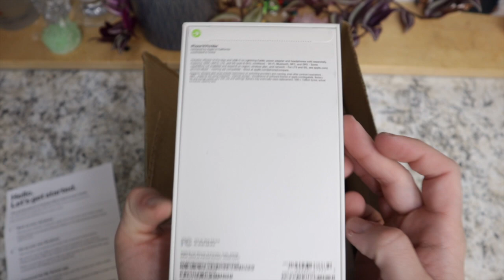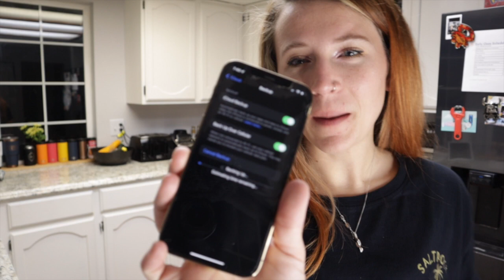HANG OUT WITH ME VLOG // A Day In My Life as a New Dog Mom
LINKS //
MagSafe Popsocket
MagSafe Clear Case
Screen Protector

SPEND SUNDAY WITH ME // Decorating the Play Room // Mini Target Haul // Trying a New Dinner Recipe

FOR ONE ON ONE ONLINE FITNESS AND NUTRITION COACHING //
DM on INSTA to Sign Up!

xoxo Cassie